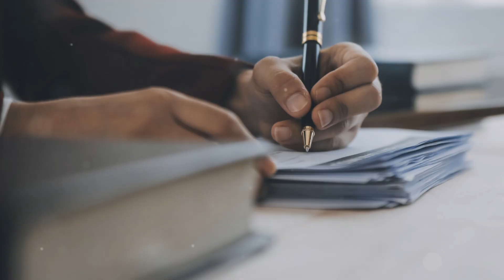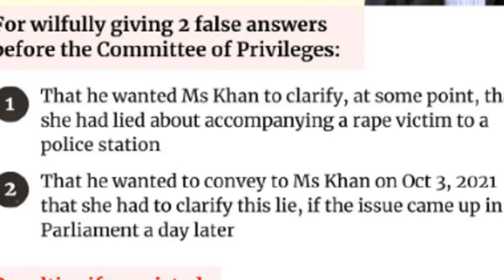Singapore opposition leader Pritam Singh stands trial for alleged lies under oath#PritamSingh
सिंगापुर के विपक्ष के नेता, प्रीतम सिंह, इस समय एक संसदीय समिति को झूठी जानकारी देने के आरोप में मुकदमे का सामना कर रहे हैं। यह मामला वर्कर्स पार्टी (WP) की पूर्व सांसद रही रईसाह खान की जांच से जुड़ा है। मुकदमे की सुनवाई 14 अक्टूबर 2024 को शुरू हुई, जिसमें सिंह पर संसद (विशेषाधिकार, उन्मुक्तियां और शक्तियां) अधिनियम के तहत दो आरोप लगाए गए हैं। ये आरोप उन बयानों से संबंधित हैं, जो सिंह ने दिसंबर 2021 में उस समिति को दिए थे, जो खान द्वारा संसद में झूठ बोलने की जांच कर रही थी। खान ने एक बलात्कार मामले के बारे में झूठी जानकारी दी थी, जिसमें उन्होंने दावा किया था कि पुलिस ने केस को ठीक से नहीं संभाला था।